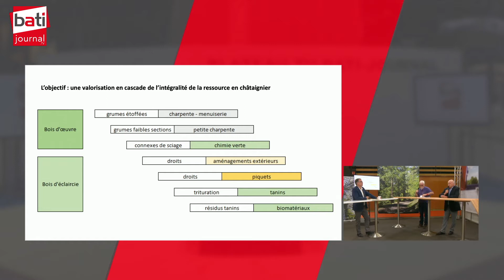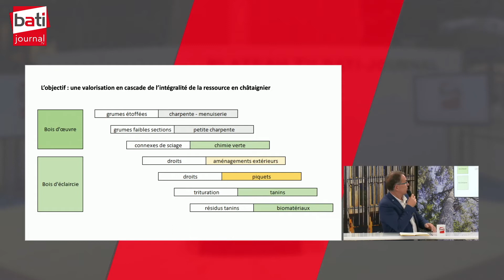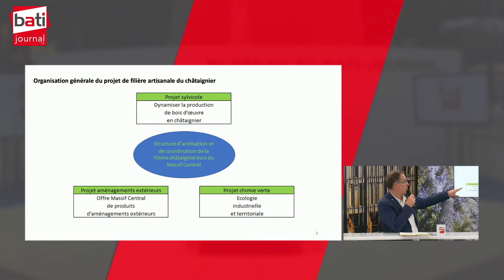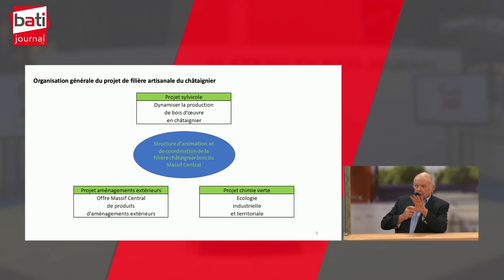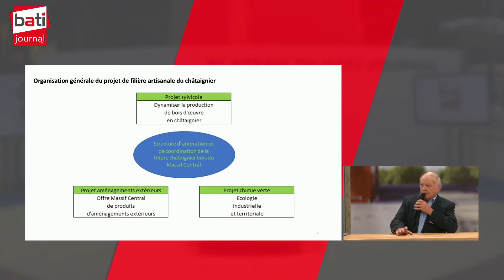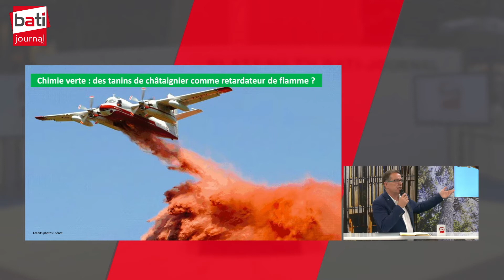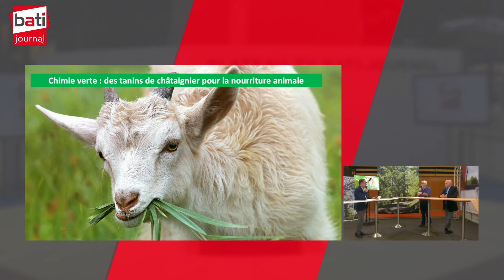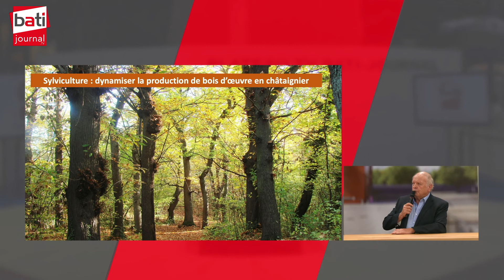Valorisation innovante du châtaignier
Alain Feougier, Président - Communes Forestières de l'Ardèche
Pierre Gay, Consultant - Ceribois